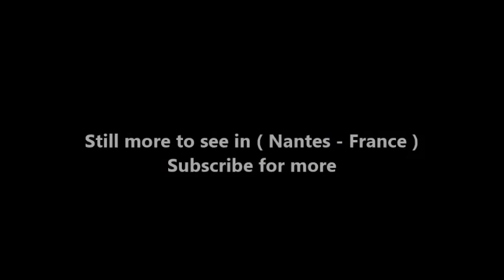Places to see in ( Nantes - France )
Nantes, a city on the Loire River in the Upper Brittany region of western France, has a long history as a port and industrial center. It's home to the restored, medieval Château des Ducs de Bretagne, where the Dukes of Brittany once lived. The castle is now a local history museum with multimedia exhibits, as well as a walkway atop its fortified ramparts.

Nantes was once an important port located 50 km up the Loire River. It grew rich on the triangular trade with Africa and the West Indies. Nantes is also famous for being the home of the science fiction writer Jules Verne.

Several well known districts in Nantes:

1 Place du Commerce: This is the centre of the city and everybody will be able to direct you here. Near here you will find la Place Royale, le Quai de la Fosse, la rue Crébillon (famous for its posh shops)
2 Place du Bouffay: Old Nantes, with many restaurants and known for foreign food. There are also many bars.
3 Talensac: Famous for its market.
4 Decré: A pedestrian shopping district close to Bouffay.
5 Île de Versailles: An island in the river Erdre close to the city centre (reach it from Tram line 2). The entire island is a Japanese garden and is a pleasant place to relax.
6 Rue Crébillon: Semi pedestrian street at the junction of la place Royale and la place Graslin, where the main clothes shops are situated. Pour ceux qui ne compte pas leur argent (for those who do not count their money).
7 Quai de la fosse: Bars and prostitutes on the week-end. Used to be called by locals Quai de la fesse (Quay of Buttocks).
Butte St-Anne: West of the place du Commerce, in the quartier de Chantenay. Old buildings and a view on the former port.
8 Le quai des Antilles: A nice place to get a drink. Lots of bars and restaurants.

You can take Nantes out of Brittany (as when regional boundaries were redrawn during WWII), but you can't take Brittany out of its long-time capital, Nantes (Naoned in Breton). Spirited and innovative, this artsy city on the banks of the Loire has a history of reinventing tself. It was founded by Celts around 70 BC and in AD 937 it joined the duchy of Brittany. The Edict of Nantes, a landmark royal charter guaranteeing civil rights to France's Huguenots (Protestants), was signed in Nantes by Henri IV in 1598.

Alot to see in ( Nantes - France ) such as :

Château des ducs de Bretagne (Castle of the Dukes of Brittany)
Cathédrale Saint Pierre
Musée des Beaux-Arts (Fine Arts Museum)
La Chapelle de l'Oratoire.
Place Maréchal-Foch.
Le Passage Pommeraye.
l'Ile de Versailles
Le Cours Cambronne.
La Place Mellinet.
Place du Bouffay.
Ile Feydeau
Le Maillé-Brézé
Jules Verne Museum
Palais de Justice
La Tour LU (The LU Tower)
The lieu unique
Musée Thomas Dobrée.
Le Jardin des Plantes
Le Marché Talensac
The Machines de l'Ile (Machines of the Isle of Nantes)
Land Hemisphere
La Baule

( Nantes - France ) is well know as a tourist destination because of the variety of places you can enjoy while you are visiting Nantes . Through a series of videos we will try to show you recommended places to visit in Nantes - France